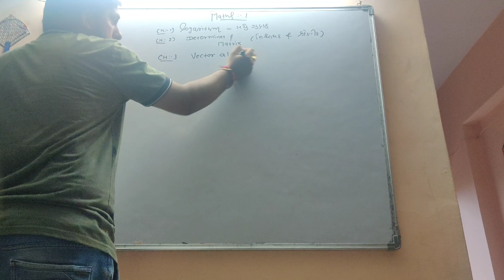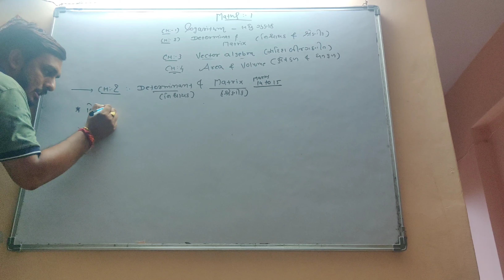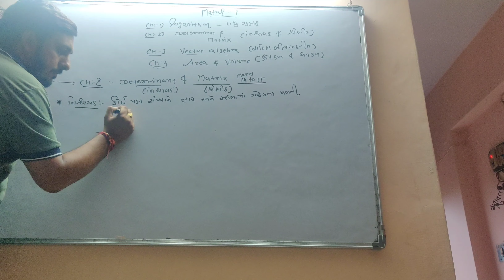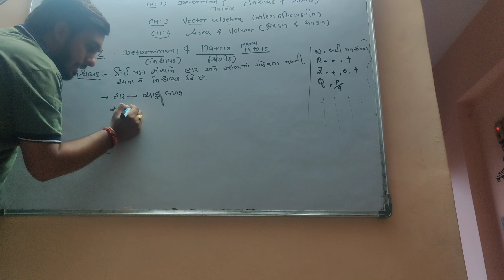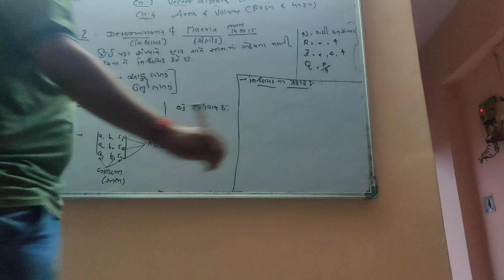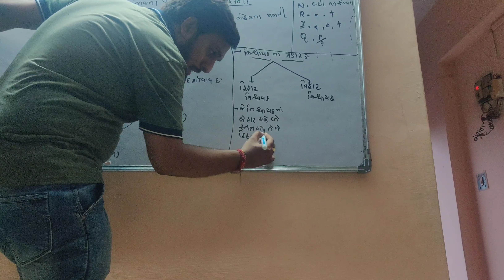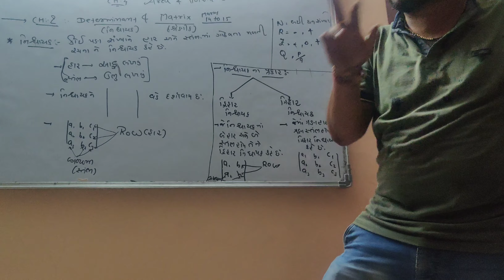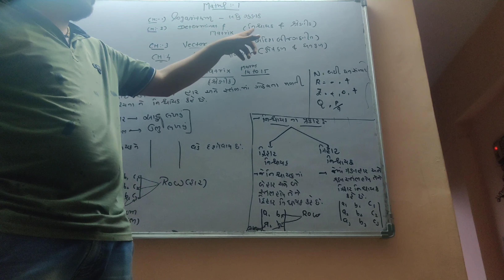expert engineering academy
diploma sem:-1
maths:-1
ch:-2 diterminant and matrix
video:-2